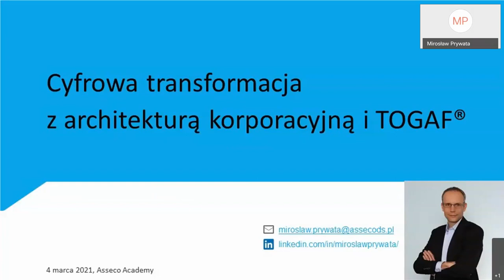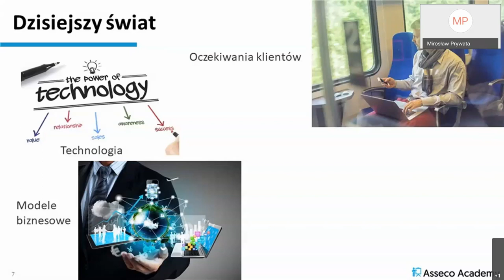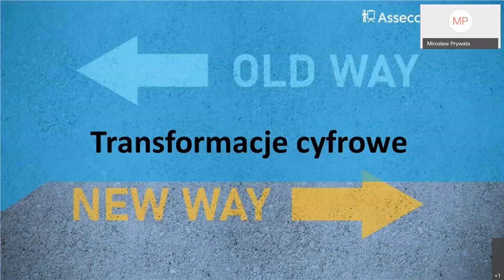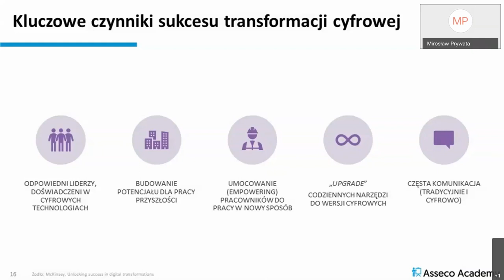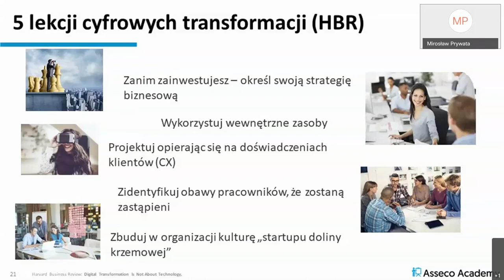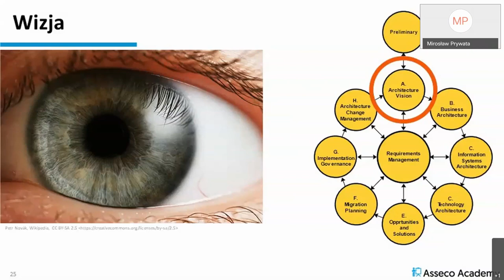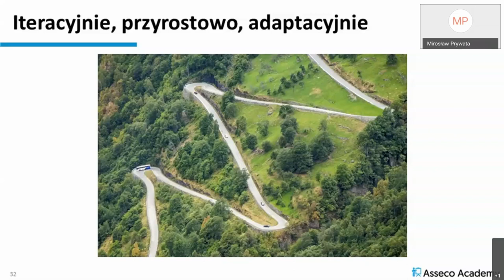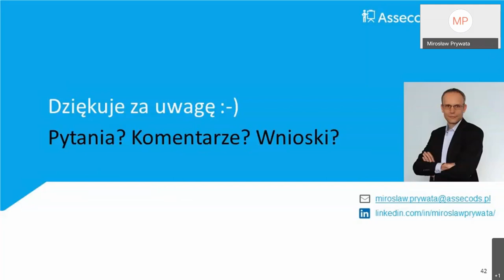Cyfrowa transformacja z architekturą korporacyjną i TOGAF®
Zapraszamy do obejrzenia nagrania z webinaru przygotowanego przez Asseco Academy. Jeśli jesteś zainteresowany pogłębieniem wiedzy poruszonej podczas webinaru przyjdź na nasze szkolenia w wersji